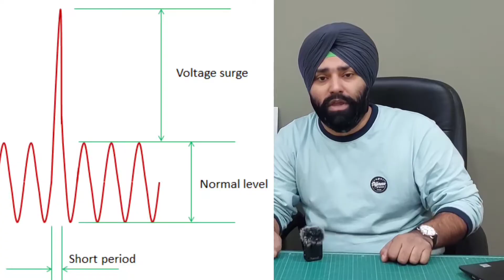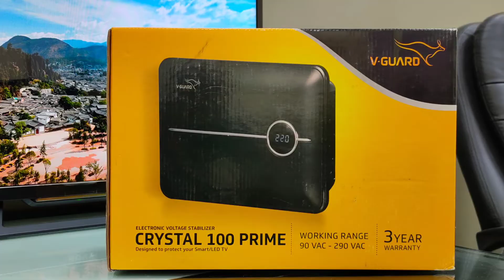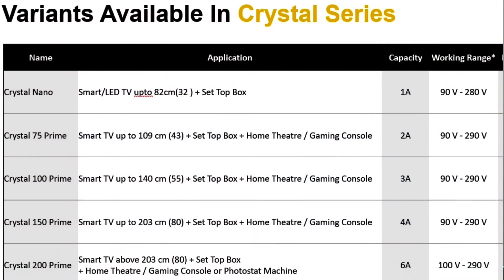Why your TV needs a voltage stabilizer? || Protect your TV from Voltage related problems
In India, power quality is too erratic and rarely optimal. This puts your expensive LED TV and Other connected devices at risk. Make your appliances safe from power-related problems with V-Guard’s range of Voltage Stabilizers. V-Guard's Crystal series Stabilizers are specially designed for LED TVs and other connected devices. It comes with a wide working voltage range and all safety features. They protect our LED TV from Voltage fluctuations Voltage surges/drops and overloads.

Watch the complete video To know more about them.

Mandeep Singh